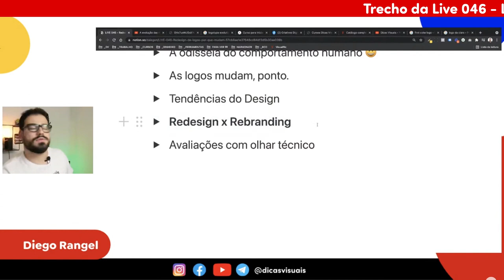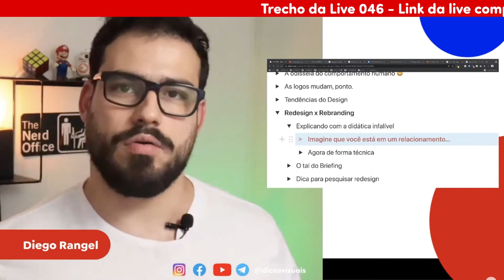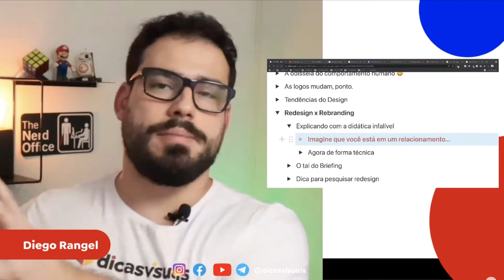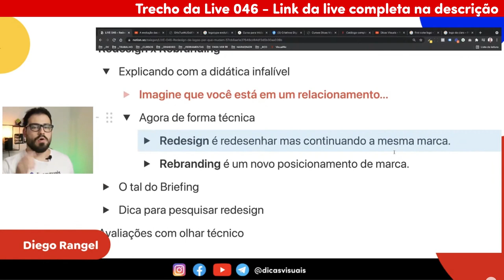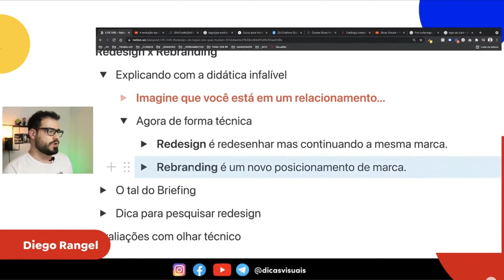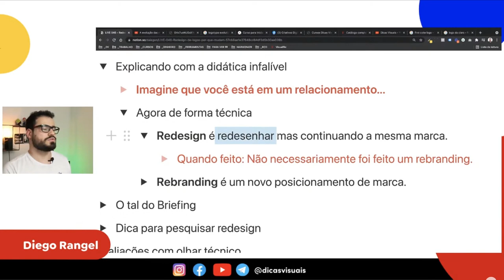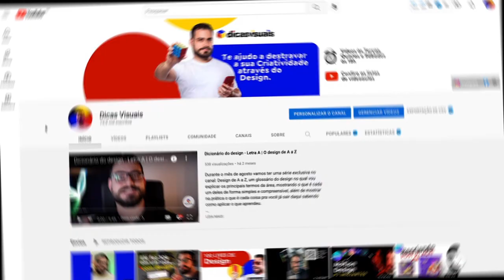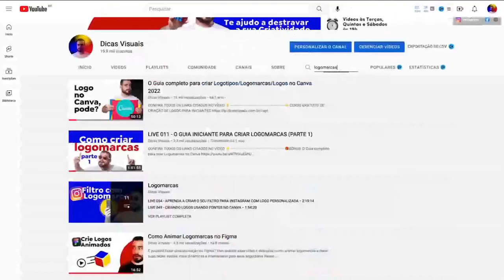REDESIGN X REBRANDING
Qual a diferença entre rebranding e redesign? Neste vídeo te ensino de forma simples e didática o que é cada um deles, como funciona e porque você precisa saber o que é branding, o que é redesign e como cada um tem uma função diferente quando falamos sobre design.

Um dos dois é uma forma mais leve de mudança, enquanto o outro é uma mudança maior de posicionamento e forma de comunicação. Para ser um bom designer você precisa entender a diferença entre os dois, e saber quando aplicar cada uma delas.

Este vídeo é um trecho da Live 046, que você encontra completa aqui no canal ou no link da descrição.